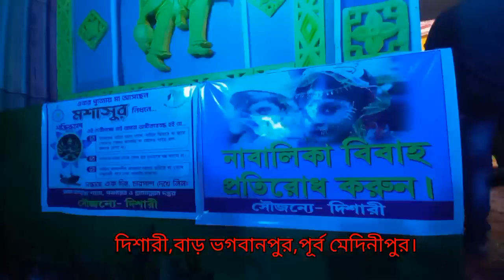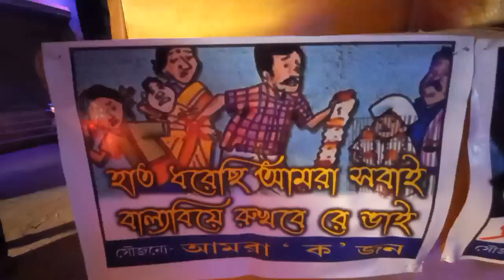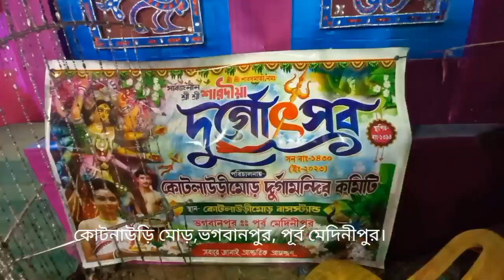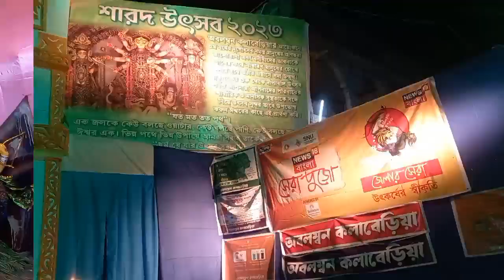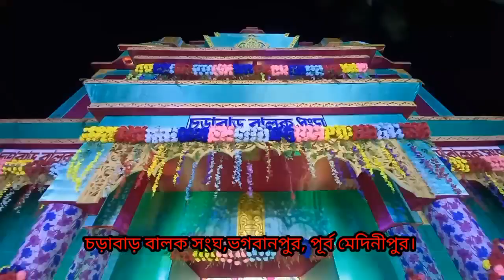DURGA PUJA 2023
Durgapuja,Bhagwanpur.
মহাষষ্ঠী,২০শে অক্টোবর, ২০২৩।